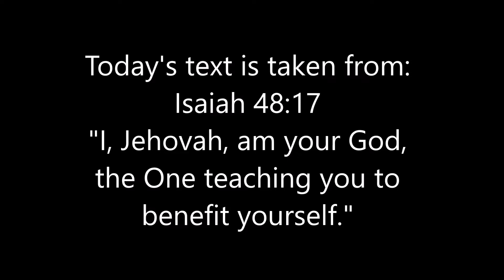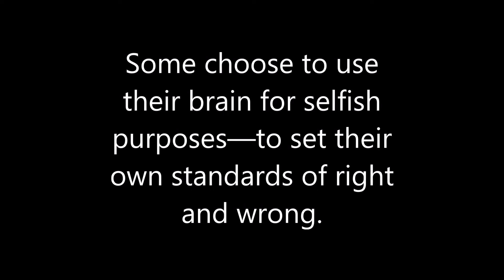English Examining the Scriptures Daily: 2022/9/28